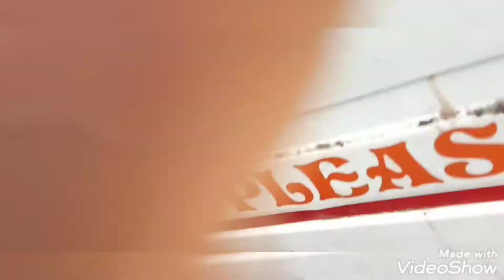আজ সারেঙ্গাতে তিনটা করে গাছ বিতরণ করলেন জয় গরাম কমিটি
জয় গরাম কমিটিকে ধন্যবাদ